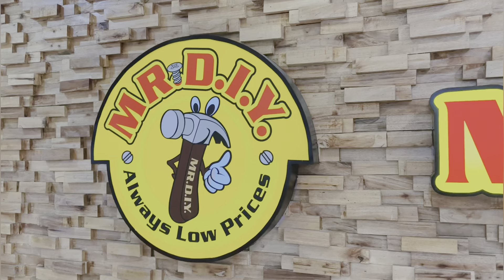SYAQINA BELANJA SERBA WARNA MERAH DI MR D.I.Y‼️ BELANJA SUPER MURAH‼️ @mrdiyindonesia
SYAQINA BELANJA SERBA WARNA MERAH DI MR D.I.Y‼️ BELANJA SUPER MURAH‼️ ​⁠

Jadi kemarin Qina ikut papa ke MR DIY karena papa mau beli sesuatu disana, nah ternyata Qina request untuk belanja juga sesuai dengan tema warna baju Qina warna merah. Jadi akhirnya Qina borong deh di MR DIY, ikutin keseruan Qina ya teman-teman borong belanjaan serba warna merah di MR DIY 😘🥰

Terimaksih buat kalian yang udah nyempetin nonton video Syaqina Andrian.
Love you sekebon ya teman-teman onlineku